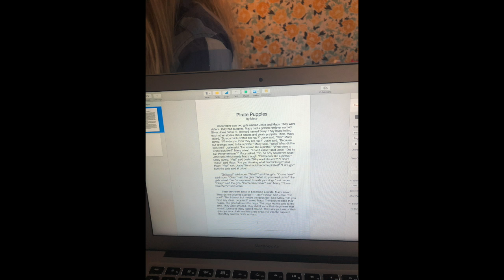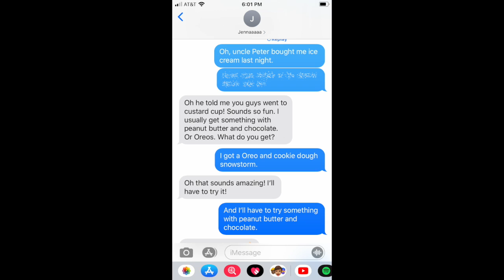COVID-19: Thanks for the memories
For grady, macy, maddux, jada, and prince